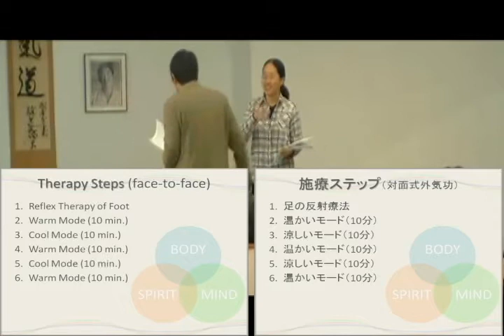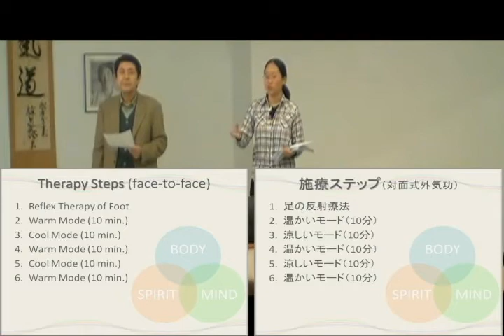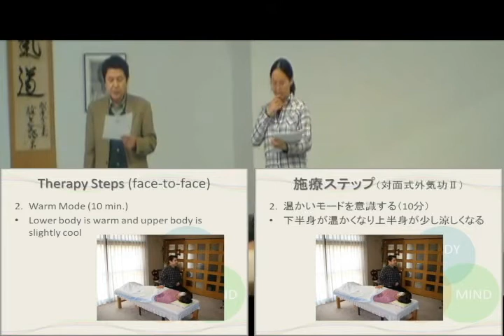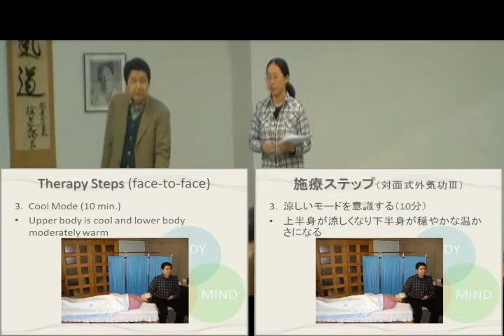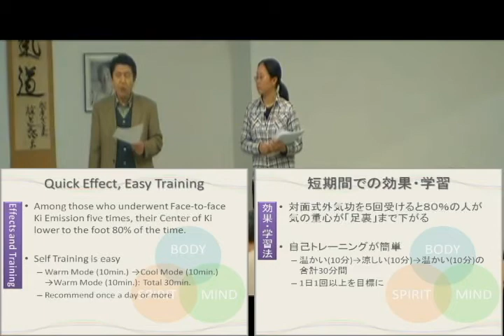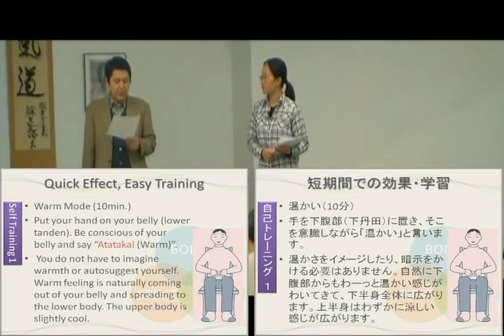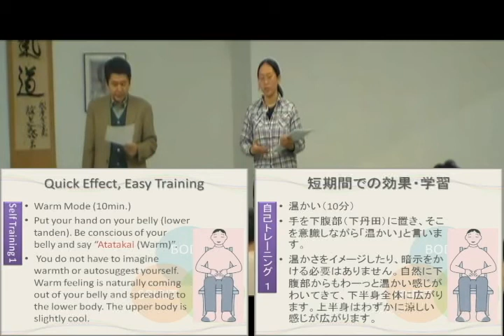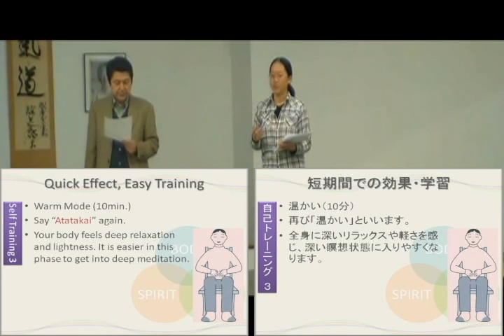【佐藤気功】Seminar In Boston 米国でのセミナー 6/9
アメリカ・ボストンでのセミナーとセッション6/9
佐藤式気功

施療ステップ（対面式外気功）
 1．足の反射療法
 2．温かいモード（10分）
 3．涼しいモード（10分）
 4．温かいモード（10分）
 5．涼しいモード（10分）
 6．温かいモード（10分）
短期間での効果・学習

‹施術のご案内›
佐藤気功センターに来院し、佐藤所長から直接気功施術を受けることができます。
埼玉県熊谷市、JR籠原駅から徒歩3分。全国からお客様が来院されています。
気功施術16,500円 / 120分（税込）、２回目以降　11,000円 / 60分（税込）

General seminar and super session in Boston USA 6/9
Sato Kiko
Therapy Steps(face to face)
 1. Reflex therapy of foot
 2. Warm Mode(10 min.)
 3. Cool Mode(10 min.)
 4. Warm Mode(10 min.)
 5. Cool Mode(10 min.)
 6. Warm Mode(10 min.)
Quick effect, Easy training